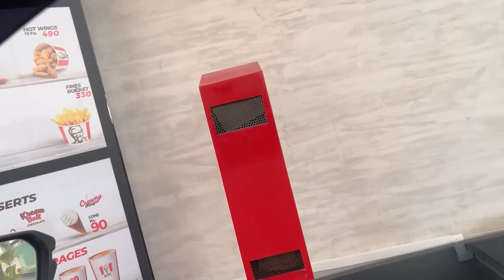Yeh Meri Gari Ko Kya Ho Gaya ? 😱